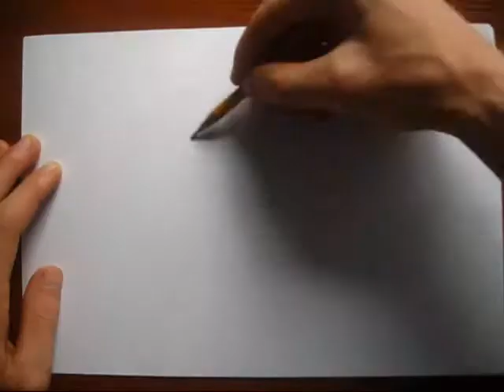Drawing Shavo Odadjan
SOAD - B.Y.O.B.